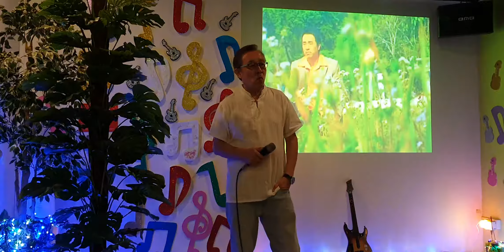当作没有爱过我。。。。何庆才